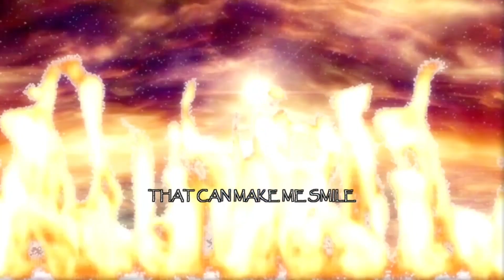This sucks but bob sings it